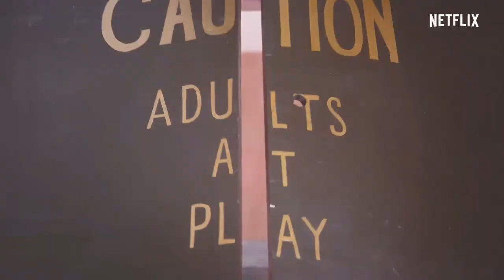HOW TO BUILD A SEX ROOM Trailer (2022) | Netflix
From a secret rock 'n' roll dungeon to a next-level spa, designer Melanie Rose dreams up erotic renovations for couples in this spicy reality series.

Release Date: July 8, 2022 (USA)
Genre: Reality TV
Streaming: Netflix